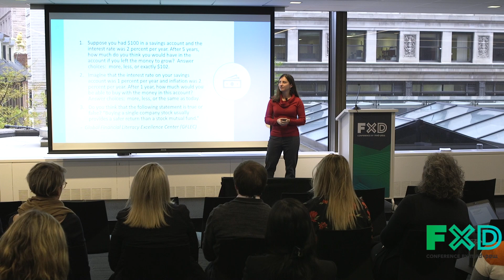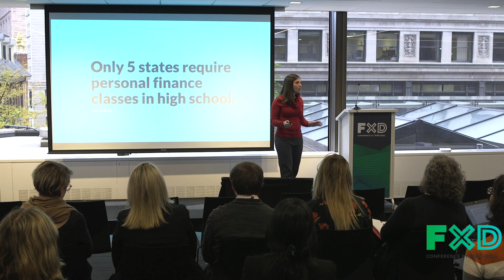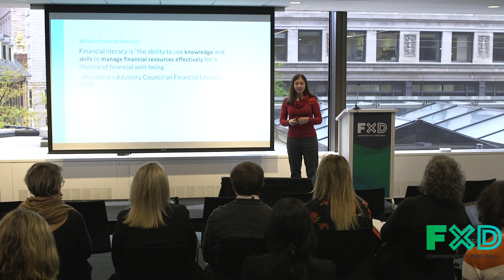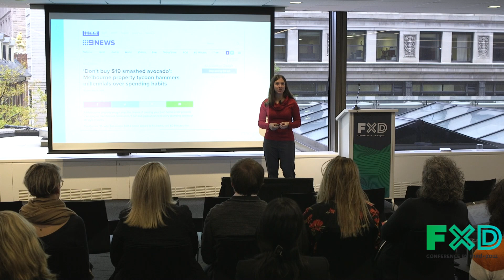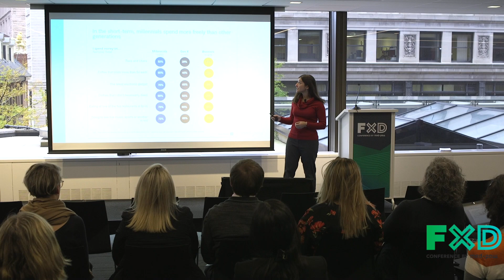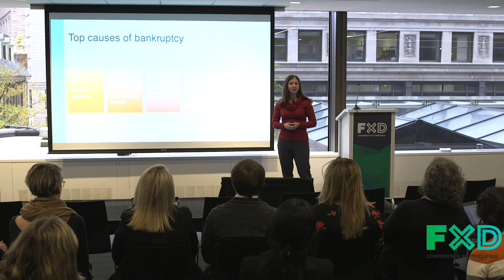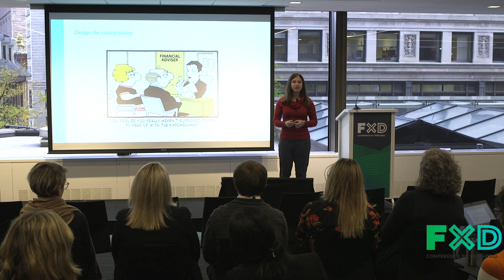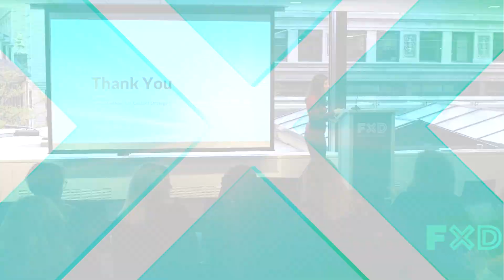FXD 2018: Marli Mesibov, VP, Content Strategy, Mad*Pow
Can You Afford Financial Illiteracy?

To many people, money is a magical thing. It’s difficult to imagine how a paycheck can cover rent and groceries, and also go into savings.

There’s good reason for this: as children, quarters make us feel rich. And just a few years later, while still in high school, many of us make financial decisions that impact the rest of our lives: choosing colleges, requesting financial aid, and taking out loans. To someone who has never seen more than $50 in one place, a $10,000 loan is impossible to imagine. Yet the average 2016 graduate entered the work force with over $37,000 in student loan debt – and no idea how to pay it back.

Learn more about Mad*Pow's Financial Experience Design Conference at fxdconf.com | @fxdconf